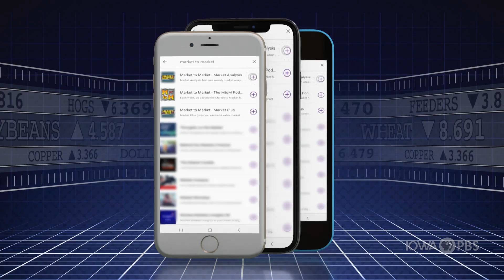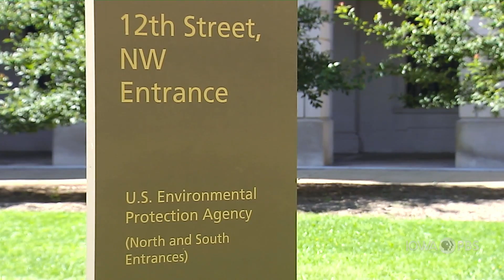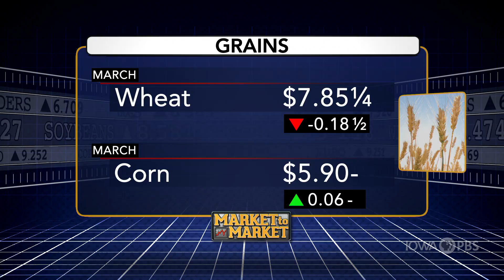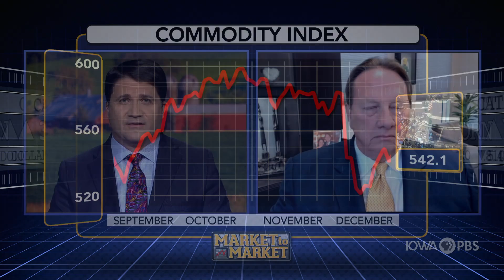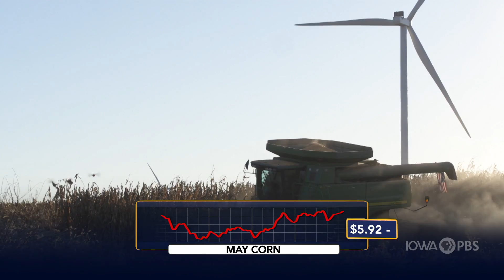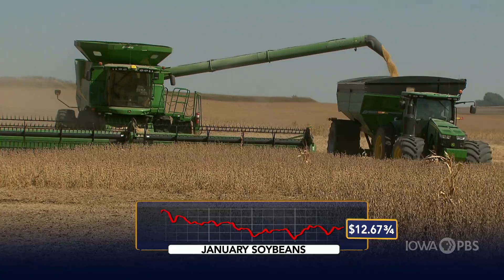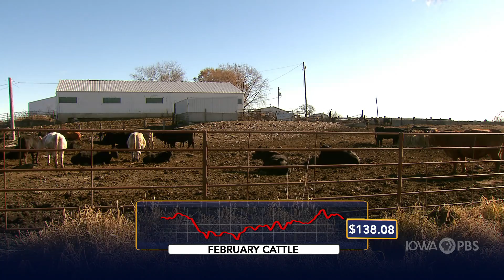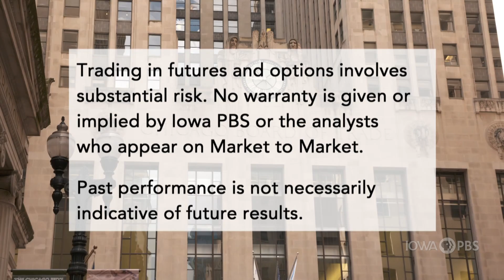Market to Market (December 10, 2021)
Pushback on RVO standards. No-snow November becomes Dry December. New tenets talk transition for one farming operation. Market analysis with John Roach.